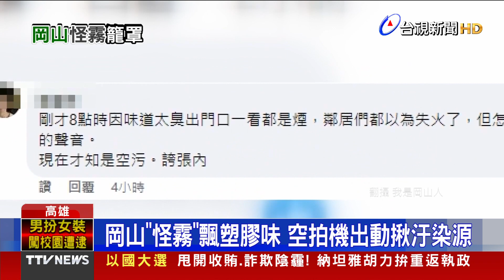酒駕男撞昏路人 離譜「任意移動」二度傷害【發燒話題】-20221103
(00:00)酒駕男撞昏路人 離譜「任意移動」二度傷害
(01:45)毛毛的！ 連3天拿香跪拜鄰居 女稱「拜太陽、月亮」
(03:45)大叔「變裝」闖景美女中 身形不像高中生被抓包
(05:42)岡山「怪霧」飄塑膠味 空拍機出動揪汙染源